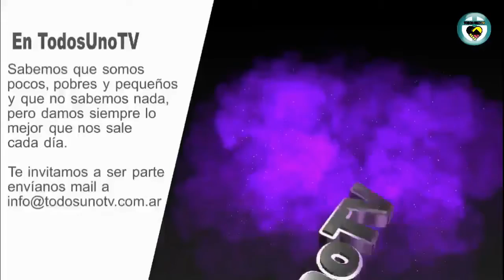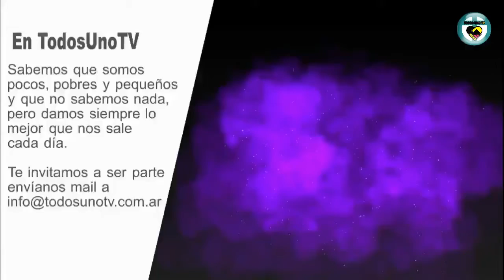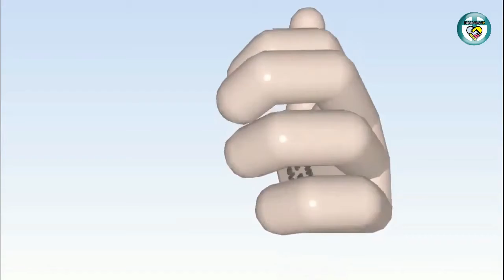Mariano Vigna - Charrúa en Ascenso